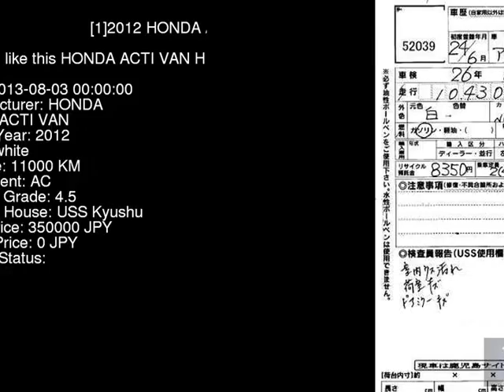2012 HONDA ACTI VAN HH5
the Authority on JDMs since 2007!  . Details on this car from auction in Japan